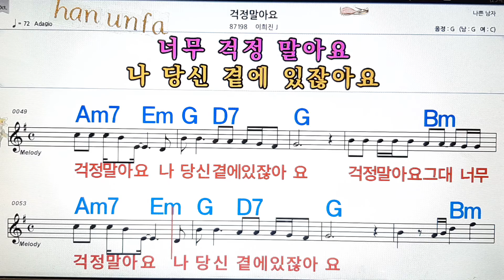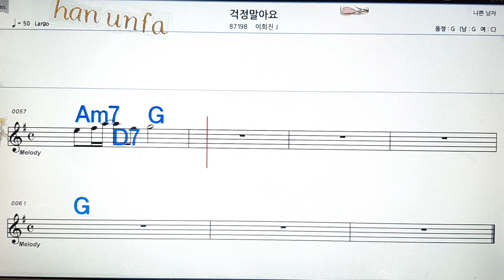걱정 말아요/이희진J💋노래방, 통기타 , 코드 큰악보, 가라오케, 반주💖Karaoke, Sheet Music, Chord, MR